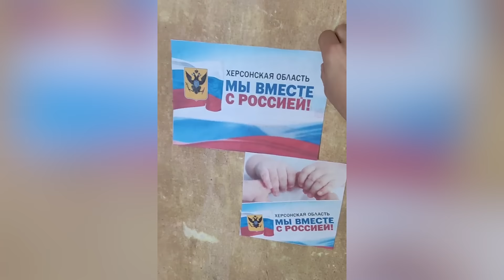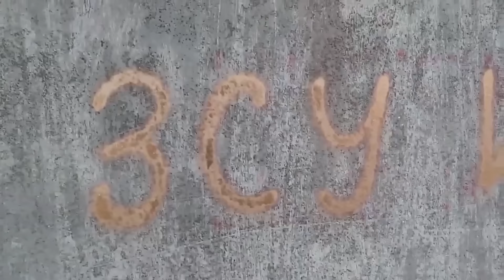ТРЕЙЛЕР "Нескорені. Українські партизани"